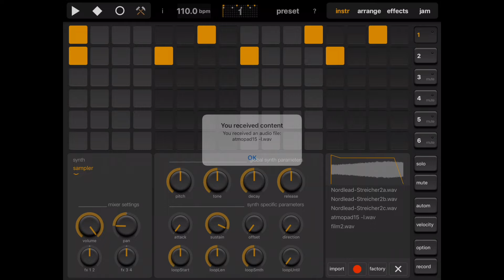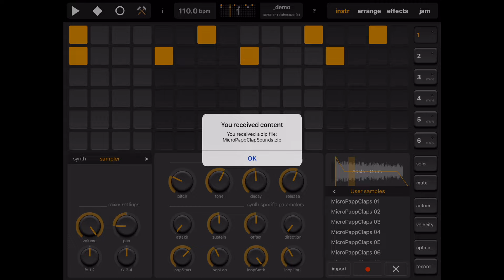Elastic Drums sample import (IAP) Vers 2.0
To import or record your own samples you need to purchase the sample import option via iTunes. This video showcases how to do the IAP and how to import samples to Elastic Drums. With V 2.0 you now also can import multiple samples at once when you zip them.